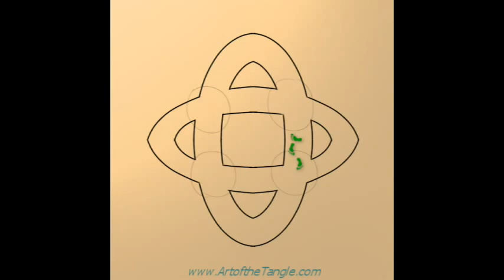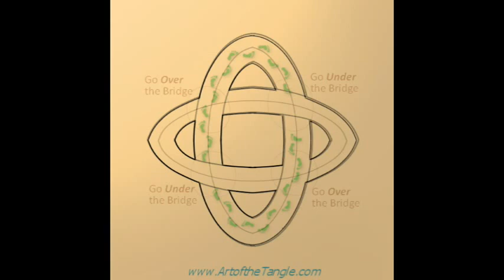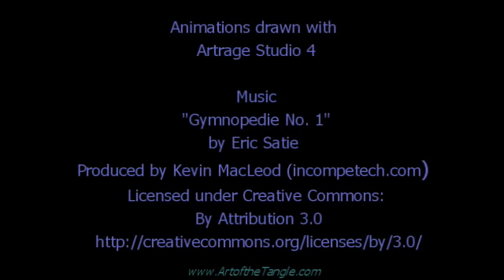Simple Celtic Knot with Zentangle EmbellishmentsTutorial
This is a little tutorial for drawing Celtic Knots.  It uses an easy method to create the interlacements seen in many knots.  Zentangle style embellishments are added for an elegant touch.